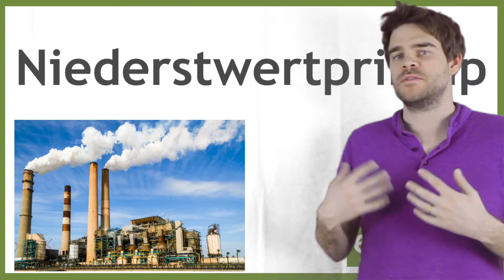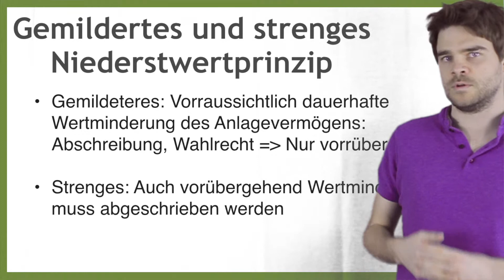Niederstwertprinzip - Unterschiede strenges und mildes Niederstwertprinzip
Erklärung Niederwertsprinzip